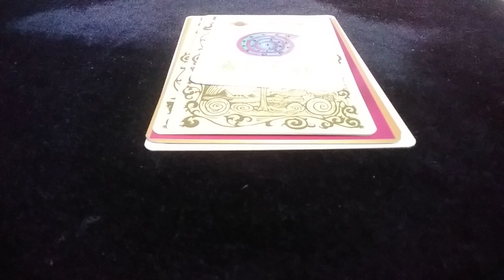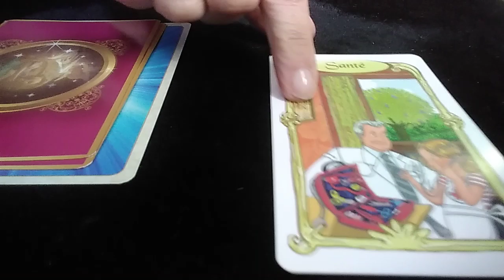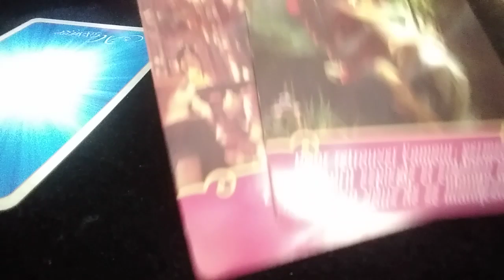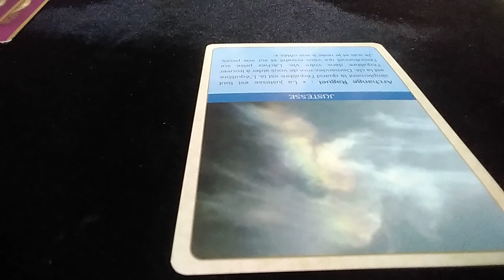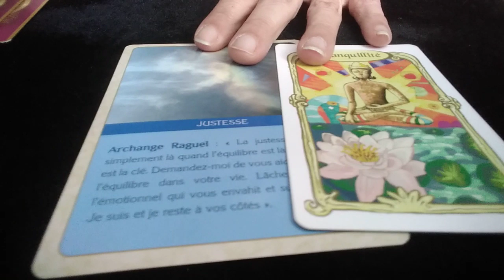🦋 Energies du week-end du 10 au 11 août 2019 🦋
Je suis heureuse de vous avoir informés sur ce que révèlent les cartes concernant les énergies du week-end du 10 au 11 août 2019.